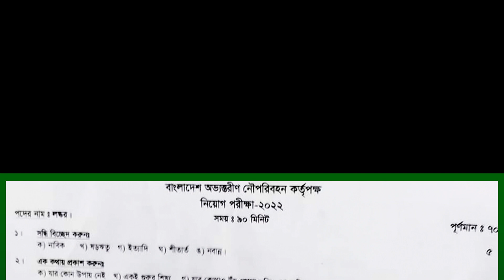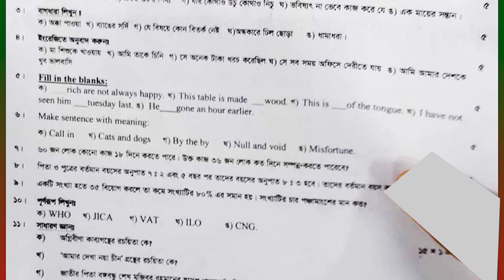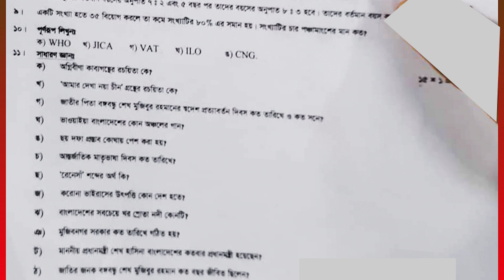BIWTA । Lascar Exam Question 2022। বাংলাদেশ অভ্যন্তরীণ নৌ-পরিবহন কর্তৃপক্ষ। লস্কর পরীক্ষার প্রশ্ন ।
Bangladesh Inland Water Transport Authority Lascar Exam Question 2022। বাংলাদেশ অভ্যন্তরীণ নৌ-পরিবহন কর্তৃপক্ষ। লস্কর পদের নিয়োগ পরীক্ষার প্রশ্ন ।

       🔥Jobs Circular
       🔥Exam Date